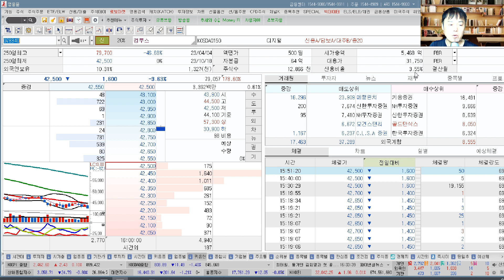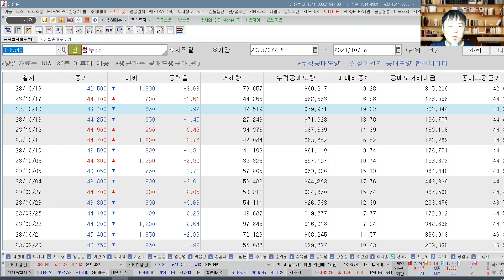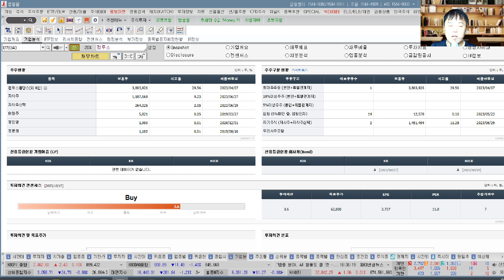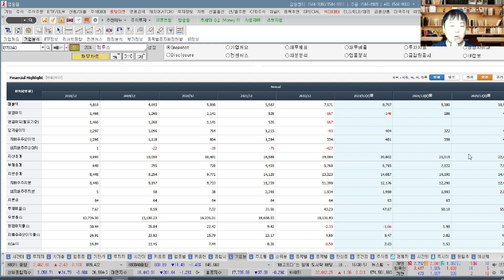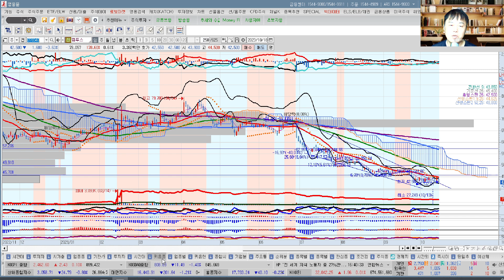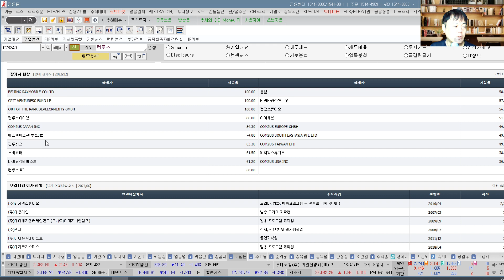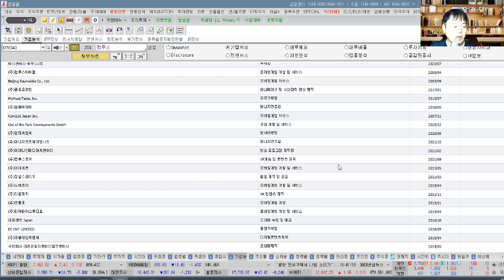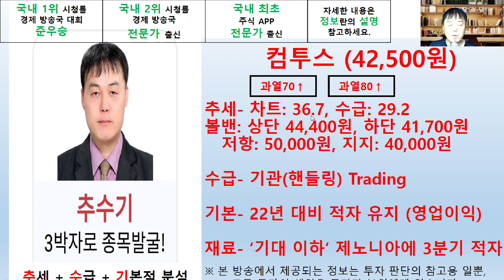컴투스(078340) 추수기(추수) 전문가 종목 분석